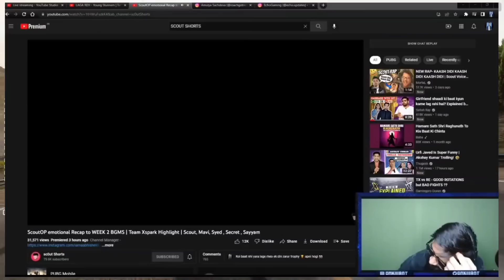Ghatak Featured in Scout's New Video, Why GE Fail To Perform in Lan, Power of Thug & Goldy Bhai, TSM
Timestamps :
00:00 Dynamite on Hydra Under Pressure
00:44 TF Plans for Lan Finals
01:06 TSM Setback After Shadow Left
02:24 Why GE Perform low in Lan
03:08 Ghatak Open up on TSM Matter
04:10 Ghatak in Scout's Video
05:19 Power of Thug & Goldy Bhai
06:19 STE Weaknesses - Fyxs
07:25 God Of War Ragnarok Release